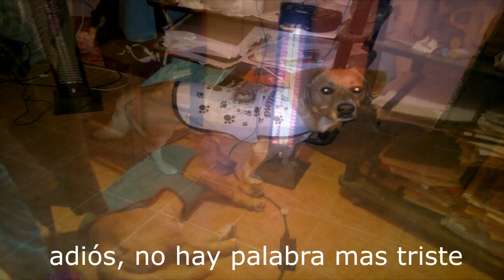DIK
fuiste y serás parte de mii!! te voy a extrañar mi Duke hermoosoo!!! te recordare siempree.